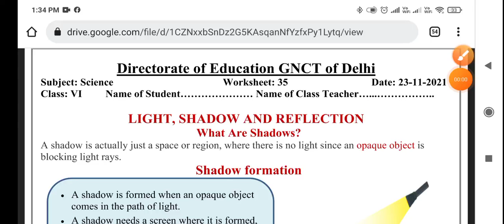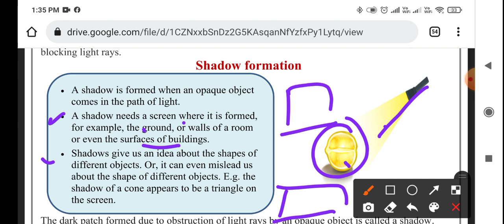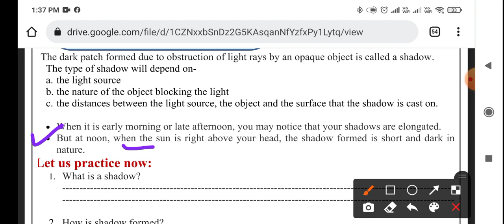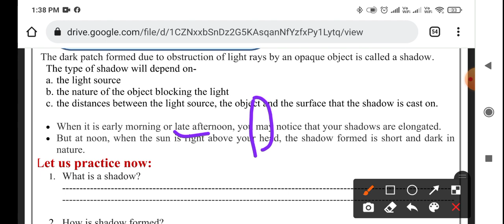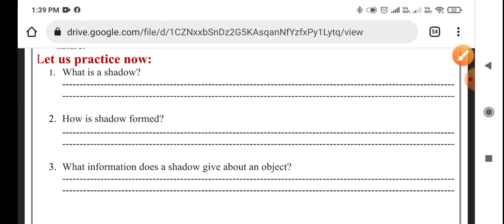Class 6th science worksheet no 35 (23/11/21)English medium | SCI worksheet no 35 class 6 | Solution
Doraemon sir

Class 6th Science worksheet no 35 (23/11/21) Both medium || Sci worksheet no 35 class 6 |Solution

Science worksheet 35 class 6 (23/11/21) Both medium / Sci worksheet 35 class 6 / worksheet 35 class6 Science

6th class
6th class ki worksheet number 35 Science
6th class worksheet number 35
6th class ki worksheet
aaj ki worksheet
Both medium
today worksheet
23 November worksheet
 class 6th ki worksheet no. 35 of subject Science
worksheet no 35 of class 6th of the subject Science
Subject Science  worksheet no.35 of class 6
23/11/2021 date ki worksheet sub Science  class 6th
Class 6th Worksheet number 35 subject Science in Both medium ,
Class 6 Science worksheet no 35 (23/11/21)
Class 6 worksheet number 35 in both  medium 2021 class 6 Worksheet no 35 , subject Science date on (23/11/21)